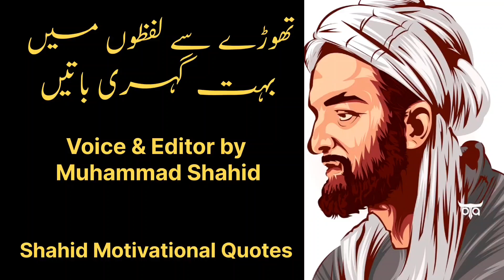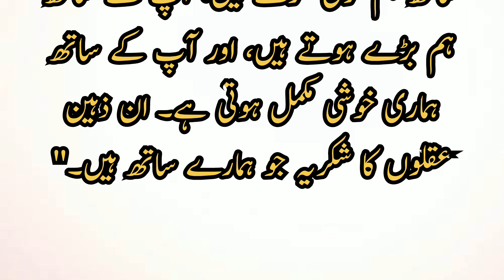Baap K Apny Bety Ka Nam Dukhi Khat | Urdu Quotes | Quotes Hub | Shahid Motivational Quotes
motivational quotes
quotes studio
shahid motivational quotes
quotes hub
quotes trading
quotes trading
inspirational quotes

motivational quotes
quotes studio
shahid motivational quotes
quotes hub
quotes trading
quotes trading
inspirational quotes

motivationalquotes
quotesstudio
shahidmotivationalquotes
quoteshub
quotesinurdu
quotesaboutlife
quotesinenglish
quotestrading
quotesaboutlove
quotesaboutlifeinurdu
newurduquotes
quotestrading
inspirationalquotes
inspirationalquotesstatus
newurduquotes
islamicquotes
islamicquotesinurdu
quotesinurdu
islamicquotation
islamicquotesinenglish
lovequotesstatus
best islamicquotesinurdu
quoteswhatsappstatus

Shahid Motivational Quotes is a World Best & Biggest Educational Studio.
Artist Voice & Editors : Muhammad Shahid
Back Music : Motivational Tone
Label : Shahid Motivational Quotes
Uploaded By : Shahid Motivational Quotes
Channel Owner (Muhammad Shahid) * * *
quotes studio
shahid motivational quotes
quotes hub
quotes trading
quotes trading
inspirational quotes

I'm constantly working hard on making the (Shahid Motivational Quotes) better and more entertaining for you.We need your constant support to get going.Please feel free to comment box for any queries/suggestions/problems or if you just want to say hello.We would love to hear from you.If you have enjoyed video, do not forget to SUBSCRIBE on YouTube and share among your friends. * * *
I declare that all slideshows belong to me. Photos all are taken from Google Image search and using advanced image search option.All images were fairly used during the making of this video for education purposes. We do not mean to victimize anybody emotionally.
I am neither a poet nor a writer, i am simply a narrator. I just present the magical words in my own way in my own style. * * *